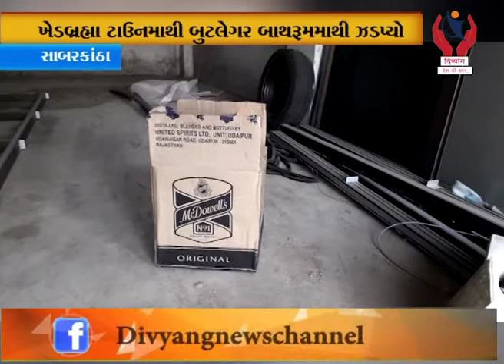Sabarkatha l ખેડબ્રહ્મા ટાઉન માથી બુટલેગરને બાથરૂમમાંથી ઝડપ્યો l Divyang News